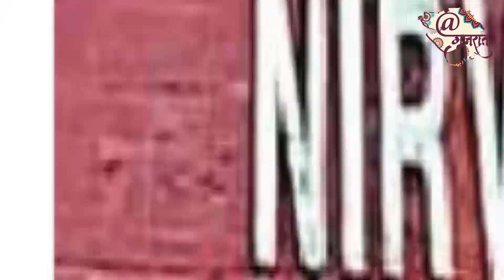ચૂંટણીલક્ષી ભાષણોને લઇ ભાજપ-કોંગ્રેસને ECની નોટિસ | PM MODI | RAHUL GANDHI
ચૂંટણી પંચે પ્રધાનમંત્રી નરેન્દ્ર મોદી અને કોંગ્રેસ નેતા રાહુલ ગાંધીના નિવેદન પર વાંધો ઉઠાવ્યા બાદ ગુરૂવારે તેની નોંધ લેવામાં આવી છે.